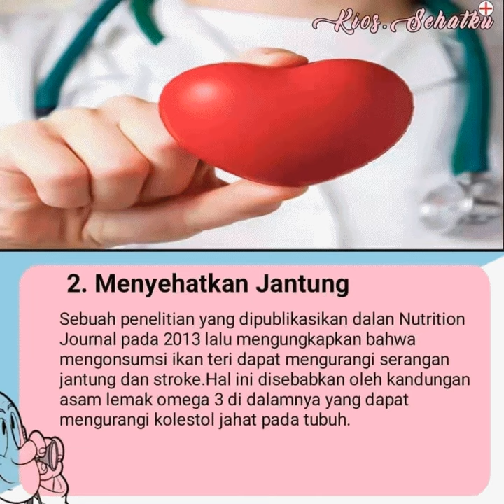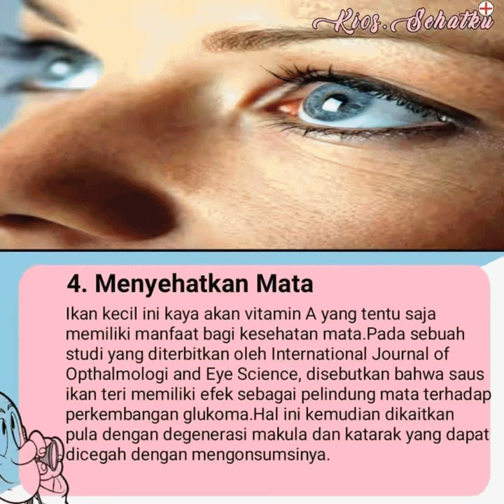manfaat tersembunyi dibalik tubuh mungil ikan teri untuk kesehatan